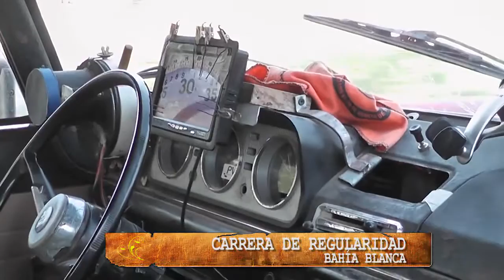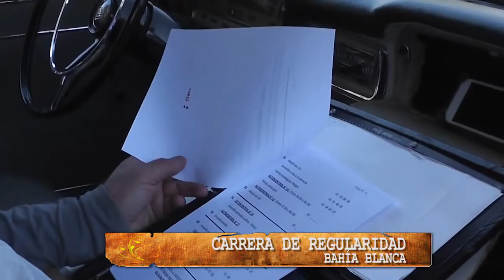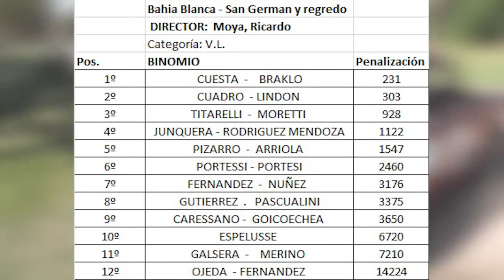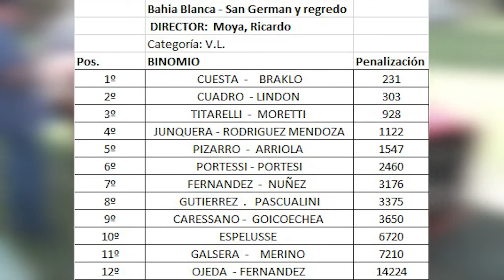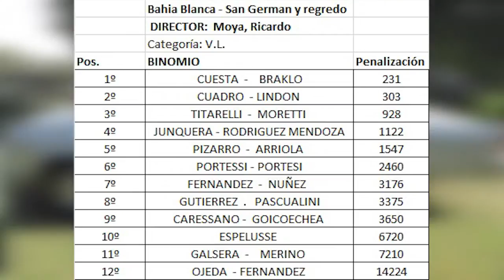El Coleccionista Carrera de regularidad